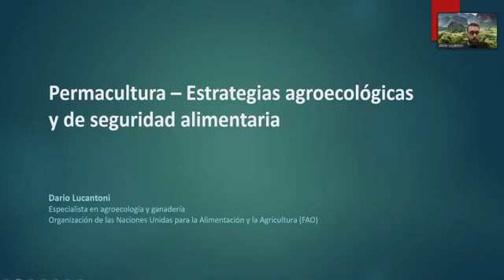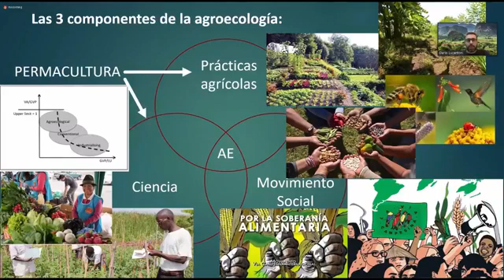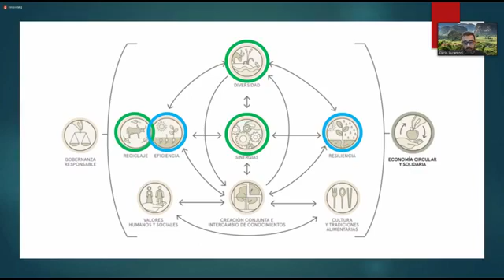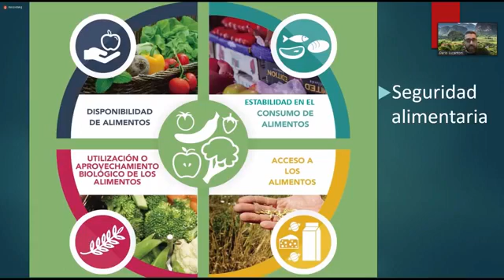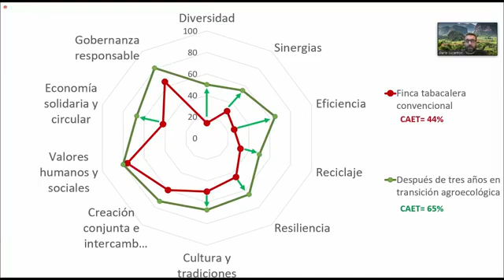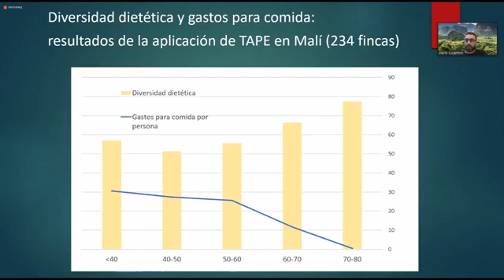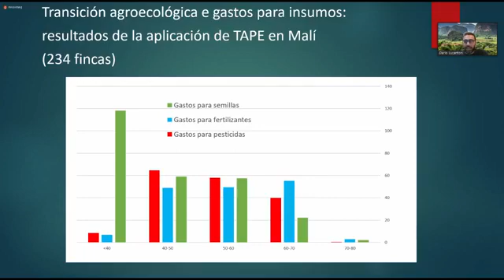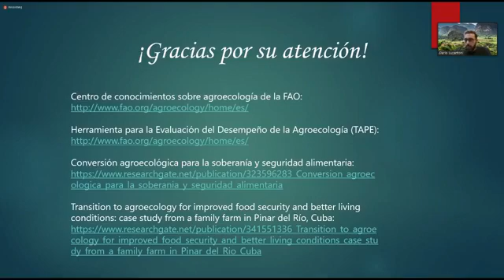La Permacultura como mecanismo para mantener el equilibrio de los ecosistemas agrícolas productivos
Videoconferencia internacional: La Permacultura como mecanismo para mantener el equilibrio de los ecosistemas agrícolas productivos
Fecha: Lunes 30 de noviembre 2020
Expositor: Dr. Dario Lucantoni, Especialista en Agroecología y Ganadería de la División de Producción y Sanidad Animal (NSA), FAO- ROMA.